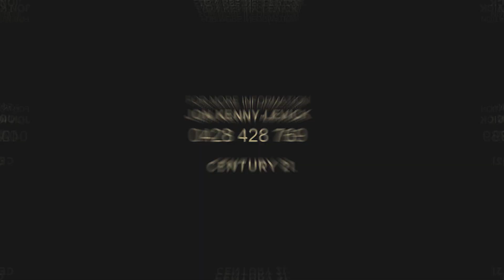55/30 Sirrocco Drive, Erskine - Just Listed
Jon Kenny-Levick welcomes you to 55/30 Sirrocco Drive, in the coveted Aqueous at Mandurah Quay Apartments, elegantly positioned on the shores of the beautiful Erskine waterfront.

Enjoying an elevated position on the second floor, this stunning two-bedroom apartment welcomes you to easy living with breathtaking views that will simply take your breath away. The sparkling blue waterways create a stunning backdrop for the open-plan living area, which flows seamlessly onto the expansive, full-length veranda. Here, floor-to-ceiling windows invite natural light and frame picturesque views of passing boats and the mesmerizing movements of water birds on the nearby islands, offering a captivating connection to nature.

Comprising the kitchen, dining, and master bedroom, the open-plan living area is a space you will love spending time in. Thoughtfully designed to offer both comfort and style, this inviting layout harmoniously integrates each space with a seamless flow to the balcony, perfect for entertaining.

The kitchen boasts 900mm gas cooktop and oven, double fridge recess, dual sinks, dishwasher, an abundance of cabinetry and a breakfast bar when friends and family can gather for casual dining or conversation.

Watching the display of seasons will be an absolute joy from your lounge room. Slide open the doors and let the summer breeze in or cosy up on the couch and watch the rain fall with your uninterrupted views of the water. White roller blinds have been installed to close off the balcony should you wish for privacy or to dim the light to make the living area more intimate. Ducted reverse cycle air conditioning regulates your seasonal comfort throughout the apartment.

The master bedroom is incorporated into the main living space and is fitted with sliding glass doors should you wish for privacy. How lucky you will be to wake up to a view as glorious as what you will have here. The resort style ensuite boasts dual vanities, glass shower and your very own deep bath to soak the day away.

The balcony is a beautiful extension of the living area. Its corner position enhances the sense of space, providing sweeping views that invite relaxation and outdoor enjoyment. Here there is plenty of room to create multiple seating areas, perfect for entertaining or relaxing. There's also ample space for a barbecue, making it ideal for outdoor dining and gatherings.

Back inside the home, the second bedroom also enjoys it's very own view of the water and surrounds, as well as a built in robe. The main bathroom compliments the ensuite in colour and design with a bath and shower as does the laundry, providing a cohesive aesthetic within the apartment.

With abundant storage options throughout, you'll have plenty of room to stay organized and clutter-free.

Residents are able to enjoy a waterfront solar-heated outdoor lap pool, an indoor heated pool, a kids pool, a rejuvenating spa, a sauna, a well-equipped gym, two BBQ areas, a communal kitchen, a games room, a shower and w/c, a bocce pitch, and even a tennis court!

Here in Mandurah Quay you are surrounded by walking trails, abundant birdlife and the shores of the Peel Harvey Estuary. The fantastic Boundary Island Brewery and Marina are just a short stroll away, the perfect place for a wood fired pizza and a cold drink on the balcony, overlooking the pristine waterways, watching the boats float on by.

Secure your chance to make this exceptional apartment your own by calling Jon on 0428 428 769.